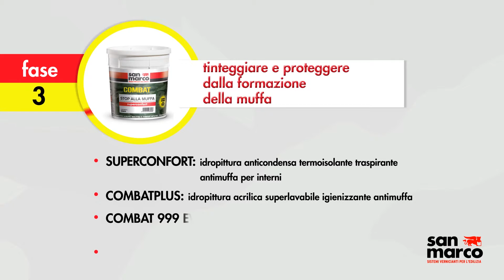Combat stop alla muffa in 3 mosse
Video realizzato per Colorificio San Marco.